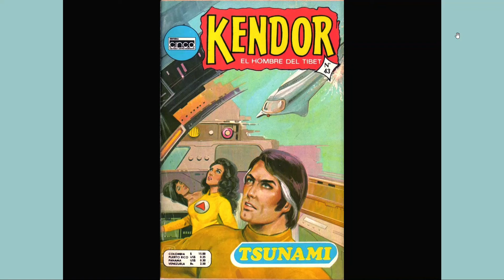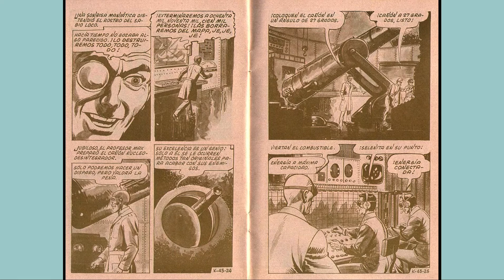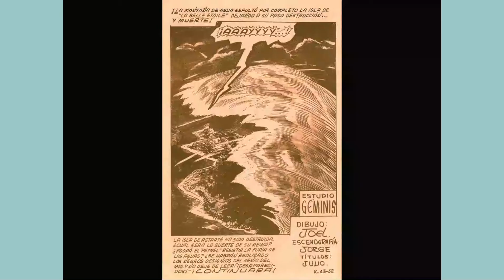KENDOR 43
La revista tiene un esquema de historia continua, donde la historia y vida de sus protagonistas tiene un punto de inicio y sus aventuras solo son relatadas como segmentos en donde suceden eventos que pueden tener relación pasada o futura y sin ninguna interrupción, a menos que esta sea generada como un elemento literario y dramático.

REVISTAS PICANTES Y EL LIBRO DE VAQUEROS EN MI BLOG